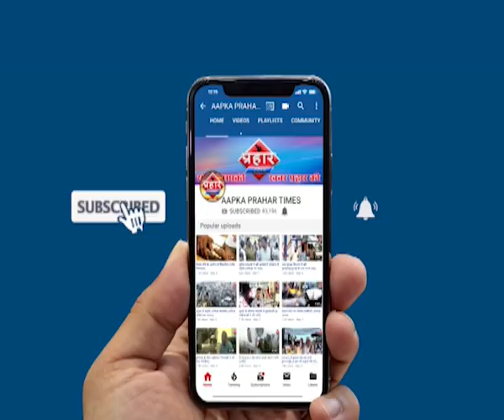मनपा कर्मचारी से हुई झड़प,दिवार गिरने पर जायजा लेने गए थे |islamuddin khan | Prahar Times -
जीवनबाग़ में गिरी दीवार मनपा कर्मचारी से हुई झड़प ,

मकान की गिरी दीवार,कोई हताहत नही

मकान के बगल से ही बड़ा नाला बह रहा है

मनपा ने लोगो को किराये पर दिया था घर

prahar times